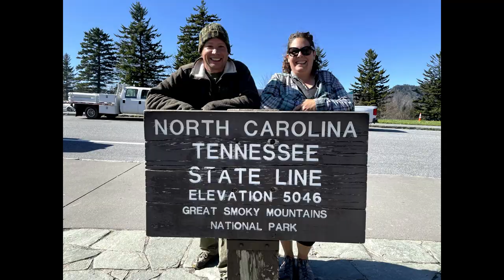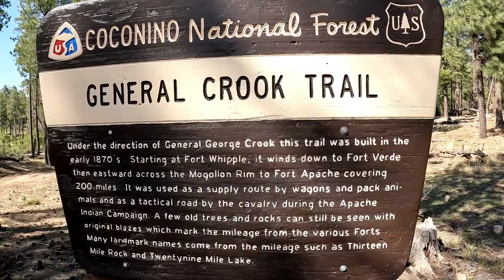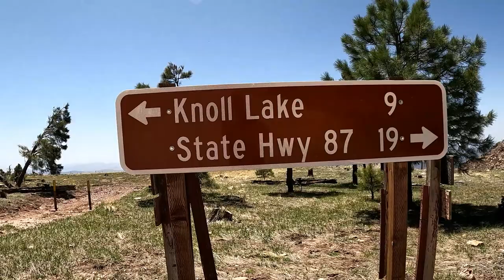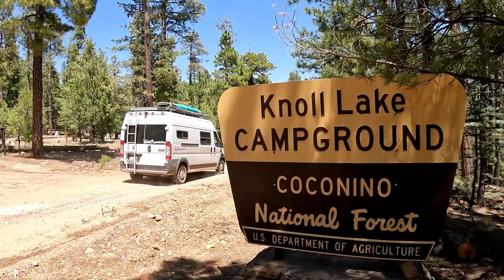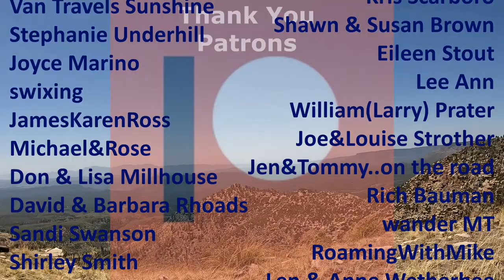Views for HUNDREDS of miles with FREE CAMPING on the AMAZING Mogollon Rim!!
cpap tubing ~
1 1/4 whole saw ~

VENTILATION
FAN-tastic fan ~